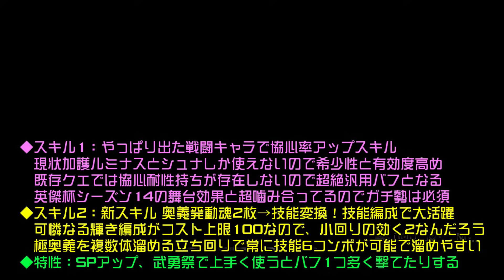【まおりゅう】新ガチャ引くべき？ クリスマス シュナ 性能評価！ 【偶像鬼巫女】またサンタなハッピーホリデー2023 スカウト 転生したらスライムだった件 魔王と竜の建国譚 攻略